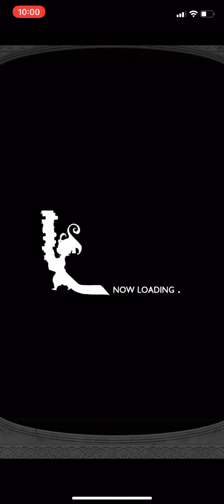FFRK - 5* Magicite Typhon Full Auto Battle - Sub 20 (No RNG)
My older Typhon farming party.